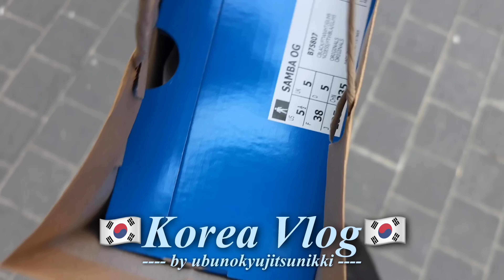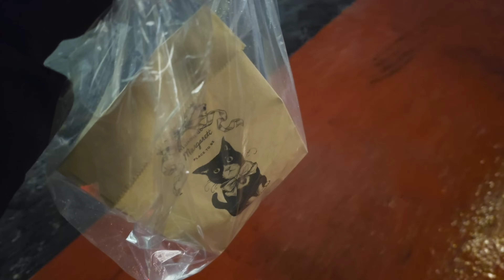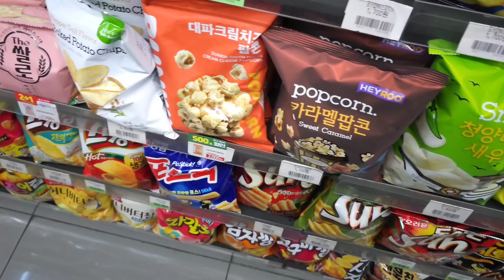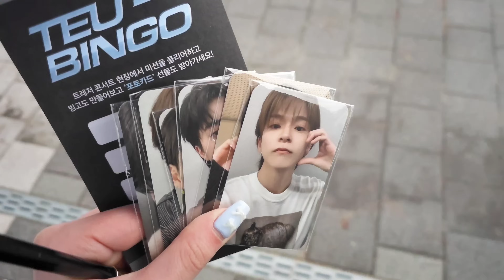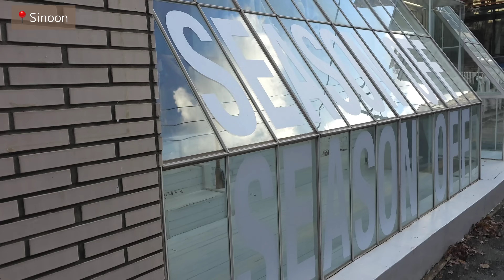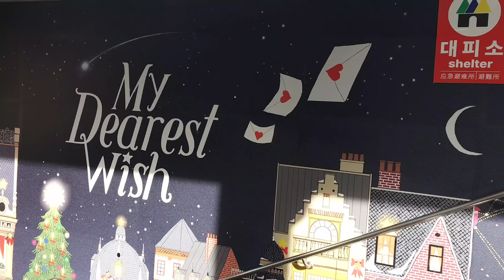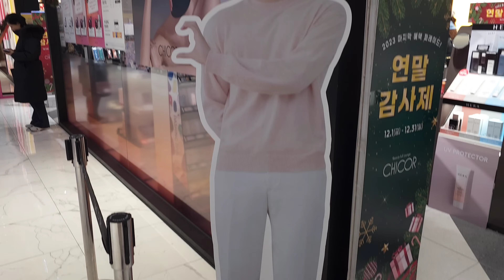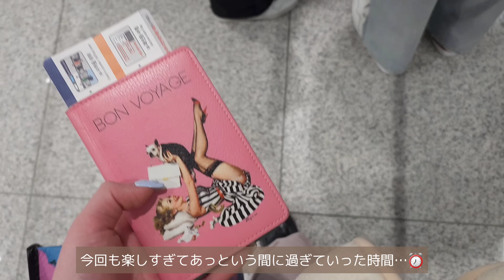￤vlog￤KoreaVlog🇰🇷✈️/ 4泊5日❕ぼっち韓国でショッピングとカフェ巡り🥨☕️/聖水/梨泰院/漢南洞/弘大/明洞/狎鴎亭ロデオ/韓国カフェ/韓国Vlog /韓国旅行/ Seoul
ご覧いただきありがとうございます‪𓂃 𓈒𓏸◌‬

今回は4泊5日おひとりさま韓国旅Vlogです！！
もうぼっち渡韓は安定になりつつありますが今回もカフェ巡りとショッピング楽しんできました🍴☕️🥨✨

是非最後まで見てくださったら嬉しいです〜🎀

𝐦𝐮𝐬𝐢𝐜🎶
ミュージシャン: Carl Storm
ミュージシャン: EnjoyMusic
ミュージシャン: Jeff Kaale
ミュージシャン: @iksonmusic
ミュージシャン: Summer Soul
ミュージシャン: Fox in Oil
ミュージシャン: Music_Unlimited
ミュージシャン: Philip E Morris
ミュージシャン: FASSounds